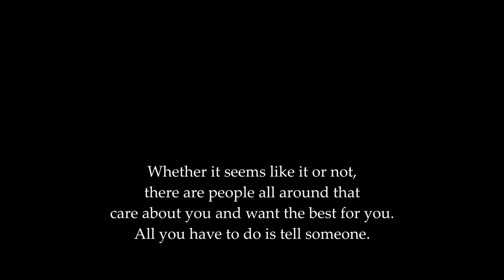Dear Evan Hansen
This is a project that I created during my senior year in the hopes that the people who need to see it are able to see it. Please note that the project contains mature content including the discussion of suicide and a few sexual innuendos.

"Though I walk through the valley of the shadow of death, I will fear no evil: for You are with me; Your rod and staff, they comfort me."
Psalm 23:4